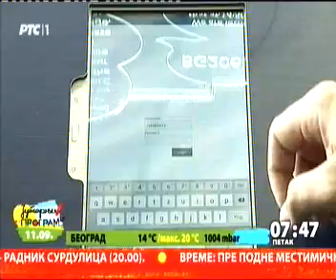11 09 2015 RTS1 Jutarnji program